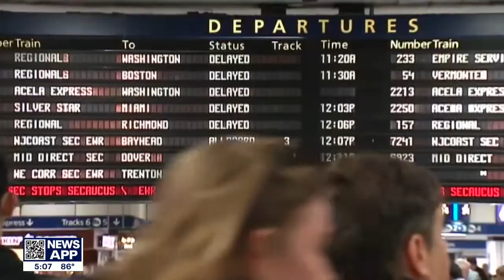Looming railway worker strike could mean more food shortages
FOX 26 Consumer Reporter Heather Sullivan shows how the strike during the height of inflation is already leaving some train passengers stranded.